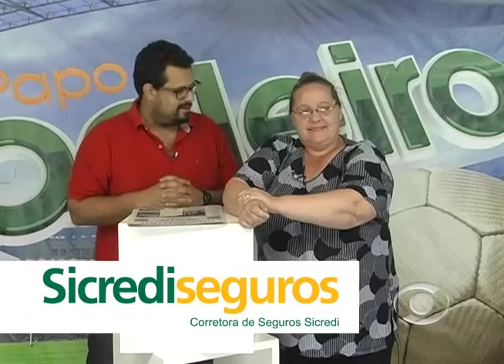Papo de Boleiro 29 09 2015